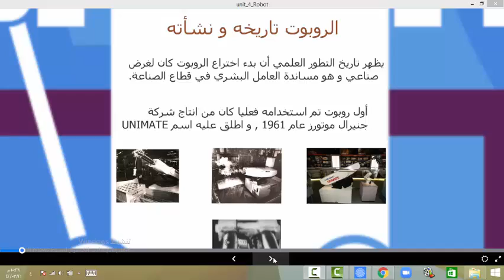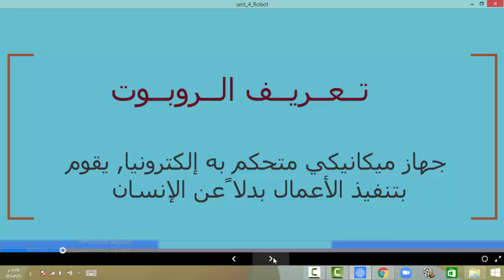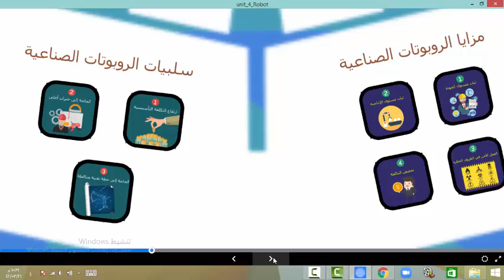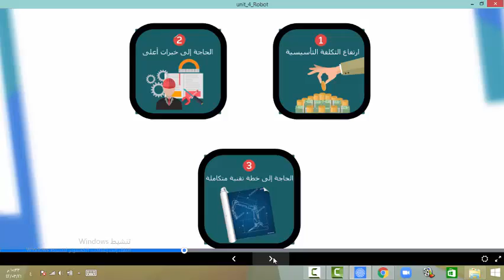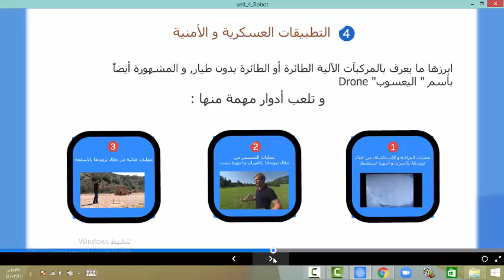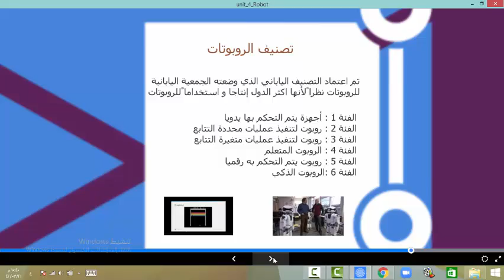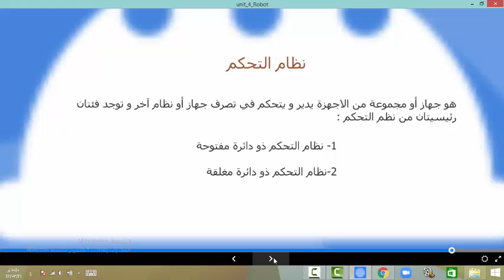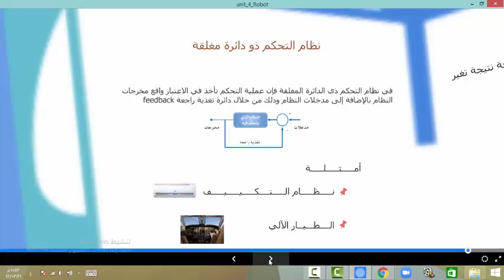ثالث متوسط الفصل الدراسي الاول التدريب الخامس القلم